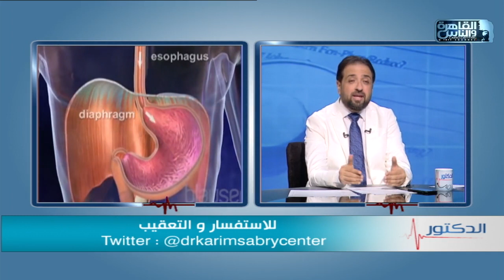الدكتور | متى نلجأ إلى عملية تكميم المعدة للتخلص من السمنة مع دكتور كريم صبري